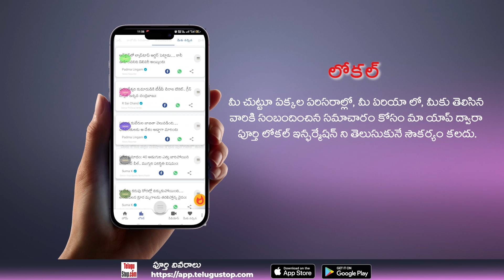Sohel Comments on Pallavi Prashanth Controversy | పల్లవి ప్రశాంత్ కాంట్రవర్సీ పై స్పందించిన సోహెల్